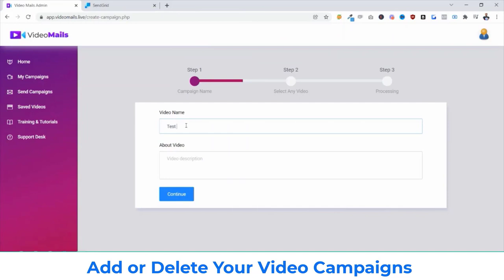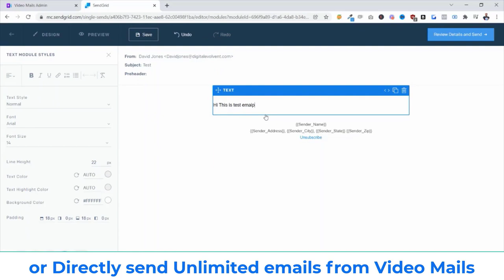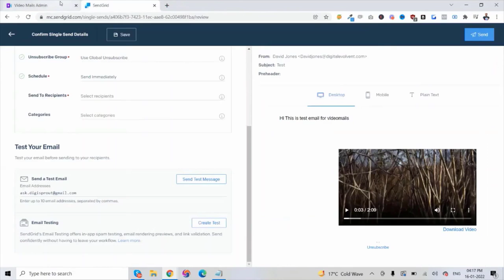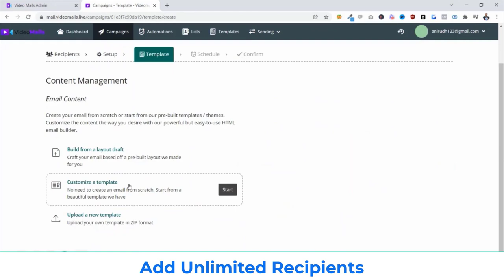Mailbard AI Review - Make Crazy Profits The Power Of Video Marketing & Email Marketing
MailBard AI is newbie friendly without coding knowledge create great video base email for marketers. This product is very useful for you if you want to email marketing and make $5000 month in passive income.

✅ So, Doesn’t Hesitating To Purchase This Product Today.

🔥  Who Is MailBard AI Best For?: ⇩⇩⇩ ⇩⇩⇩
1. If you’re website owner
2. If you’re Selling Products
4. Video marketer
5. Social media marketer
6. Small & Local Businesses owner
7. Vloggers, influencers & Bloggers
8. Coaches, Product Creators
9. Ecommerce Vendor
10. Freelancers & Agencies
11. And You!